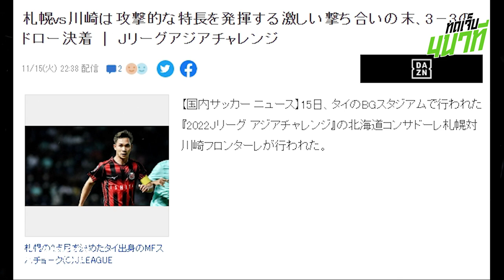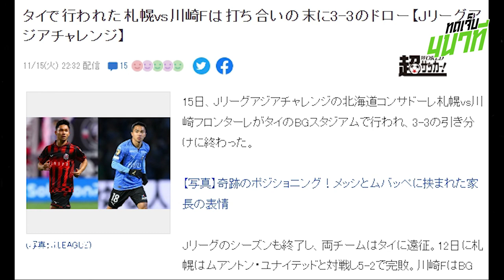สุภโชคของจริง! สื่อญี่ปุ่นอวยสุดใจ แฟนบอลอยากเห็นชนาธิปกลับซัปโปโร? | ทดเจ็บ 4 นาที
ซื้อครบ 300 บาทที่ 7-Eleven แลกรับของ Premium ได้ที่ เพจ Grainey
หรือ
ซื้อ Grainey ส่วนลดพิเศษ (ไม่มีแถมของ Premium)